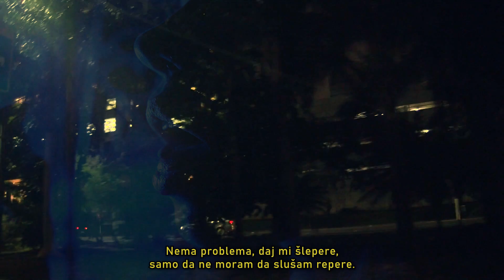FREDI - DA PRSNES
📽 Video by: Loud Media

️️🎶 Tekst: Fredi
🎶 Muzika:  Loud Media
🎶 Aranzman: Loud Media
🎶 Mix i Mastering:  Loud Media

Nemojte kaciti video na svoje kanale, sva prava zadrzava Loud Media.